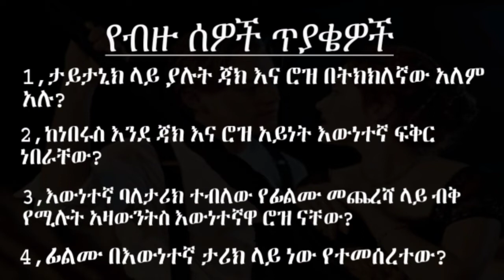ታይታኒክ ላይ የነበሩት ገፀባህሪያት በእውነተኛው አለም እንደነበሩ ስንቶቻችሁ ታውቃላችሁ